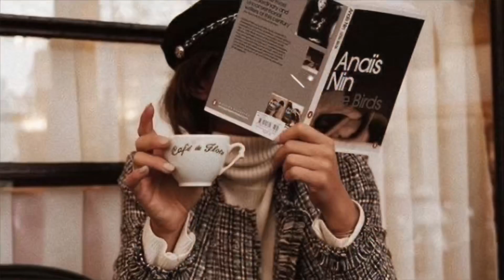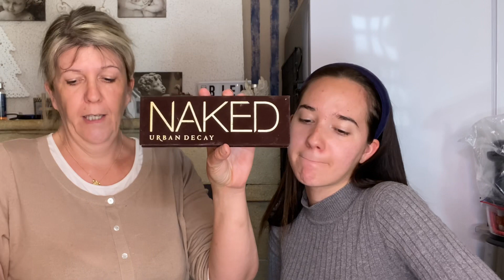MA MÈRE ME MAQUILLE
SALUT LES GARS AUJOURD’HUI PREMIÈRE VIDÉO AVEC MAMAN ET EN PLUS DE ÇA ELLE ME MAQUILLE, UN MAX DE J’AIMES SI VOUS VOULEZ LA REVOIR❤️🥰

Copyright:
▶︎VIDÉO DIRIGÉE PAR OCEHANE
▶︎PRODUITE PAR OCEHANE
▶︎INTRODUCTION PAR OCEHANE
▶︎MUSIQUE INTRODUITE
⊳Ehrling - Adventure
⊳Tobu life

MONTAGE ▶︎
⊳Imovie

ÉQUIPEMENT ⌵
▶︎GROSSE CAMÉRA ⌵
⊳Nikon Cooplix P610
▶︎PETITE CAMÉRA ⌵
⊳Panasonic Lumix TZ57
⊳Iphone 11 ( utilisée dans cette vidéo )

PS ▶︎ n’oubliez pas de vous abonné